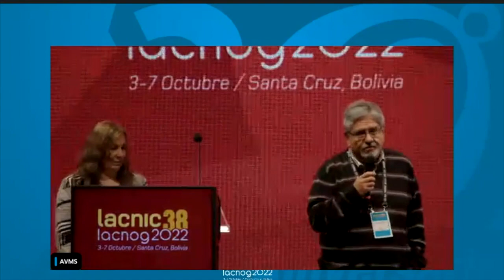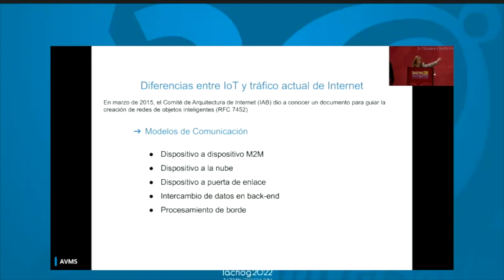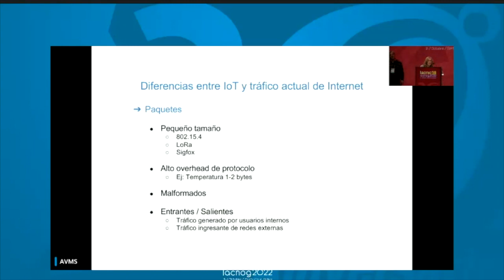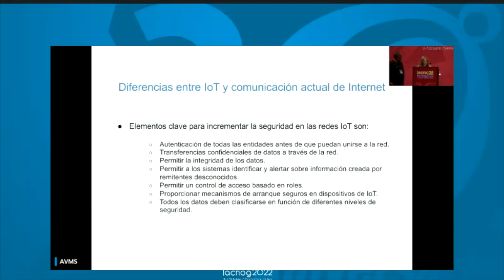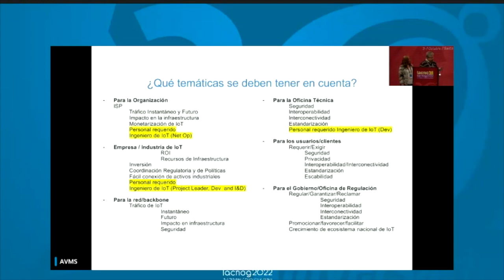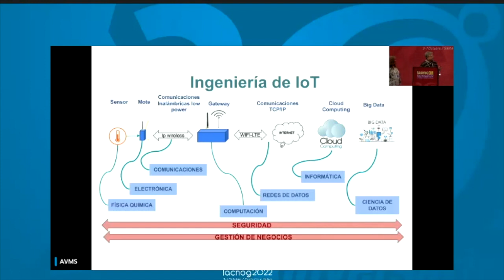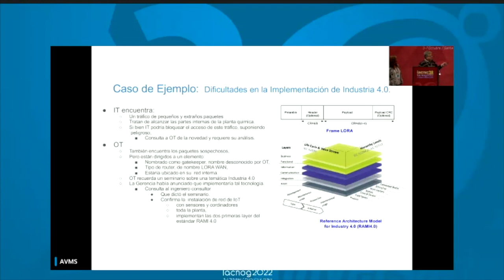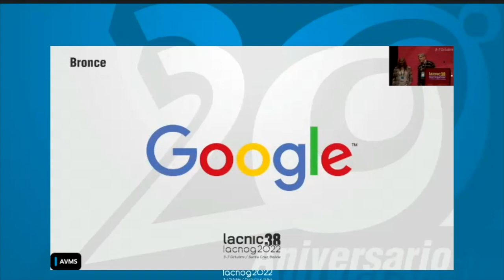Por que as operadoras de rede devem considerar o tráfego da IoT?